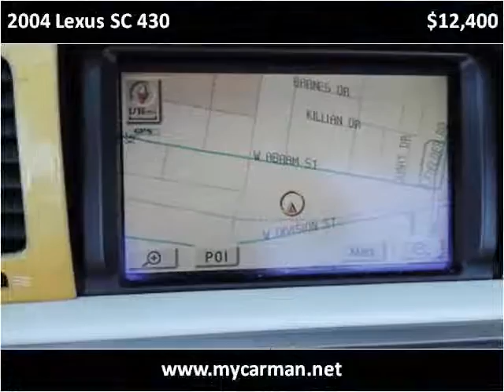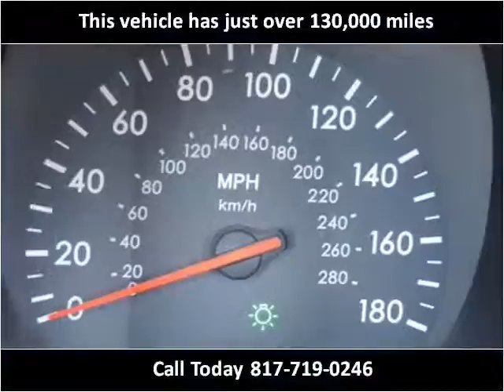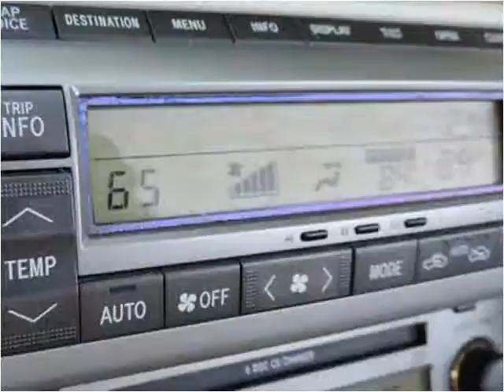2004 Lexus SC 430 Used Cars Arlington Dallas Fort Worth TX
This 2004 Lexus SC 430 is available from My Car Man.